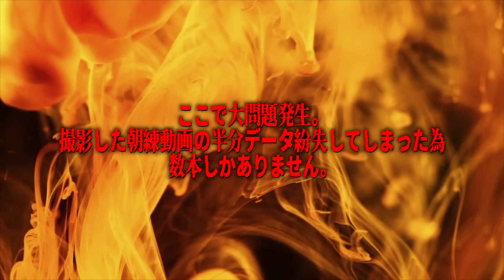千葉の有名ローカル登場？-1°の極寒サーフが過酷すぎた。